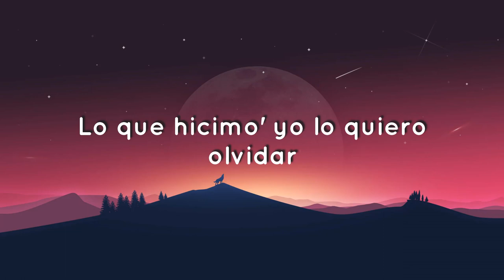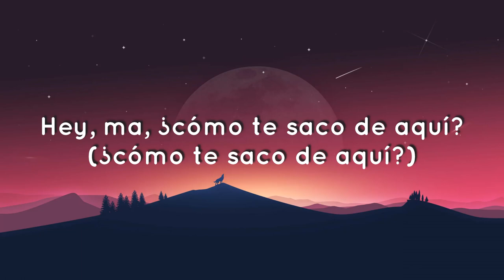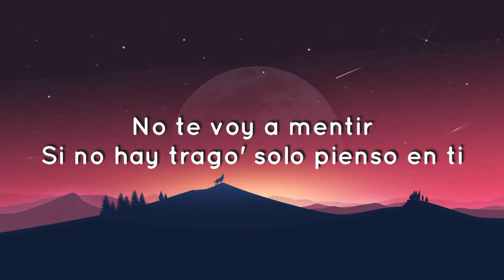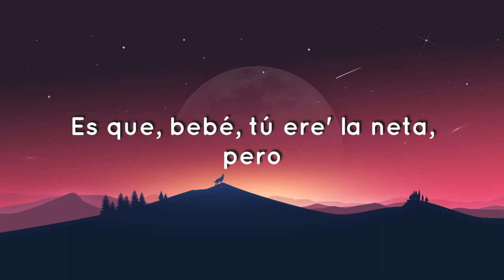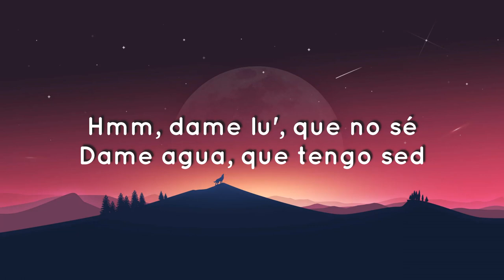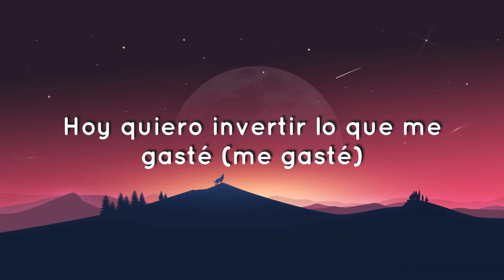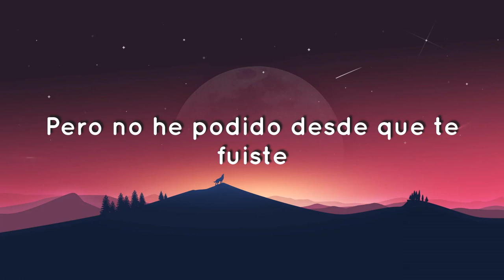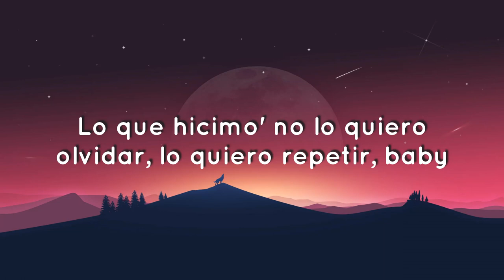🟠 Ozuna, Feid - Hey Mor (Letra/Lyrics)